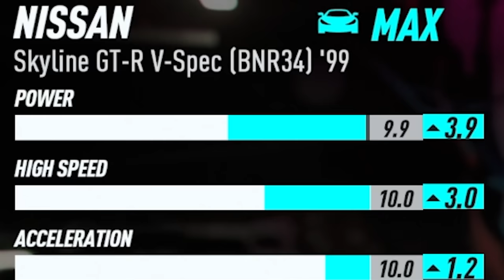Every Car Game gets this Wrong...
Need for Speed isn't the only series, I'm talking Forza Horizon & Forza Motorsport too. There needs to be more focus on the difference between these parts, it'd make for some really fun back and forths between different car setups!